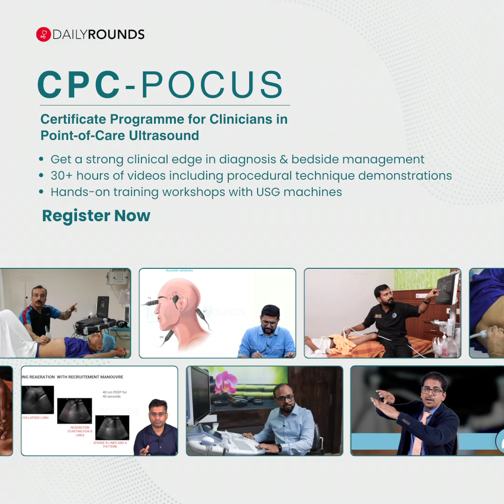Faculty Speaks- Dr. Divesh Arora | CPC-POCUS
Join the POCUS Certificate course by DailyRounds - blending online modules with a 2-day hands-on USG workshop. The Certificate Programme for Clinicians in Point Of Care Ultrasound (CPC-POCUS) is perfect for medical professionals aiming to enhance diagnostic accuracy, improve patient outcomes, and expand their clinical skills. Along with the in-app video content, you will get hands-on training by subject matter experts at PC-PNDT-compliant centres.